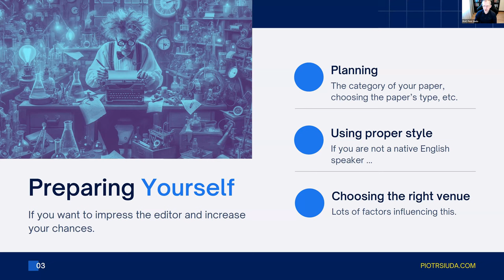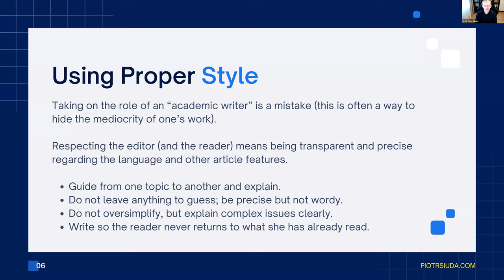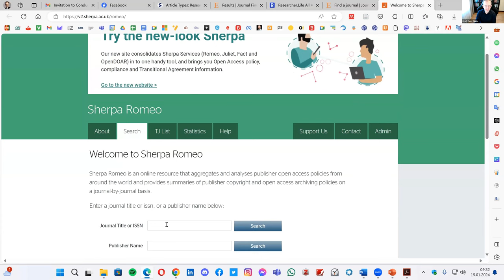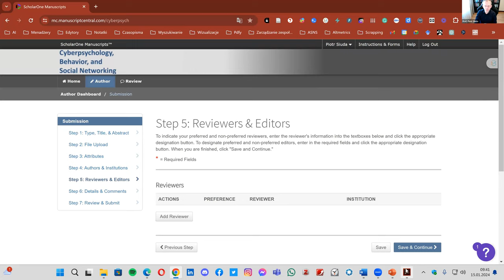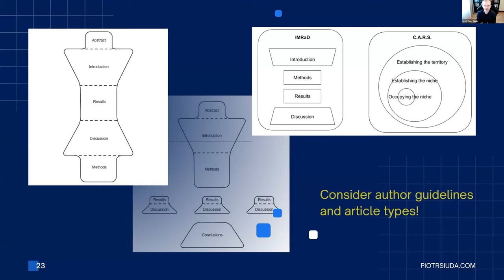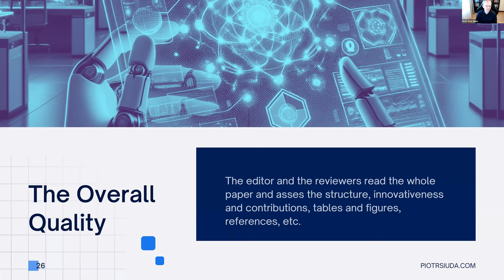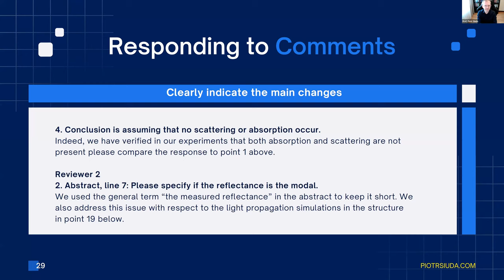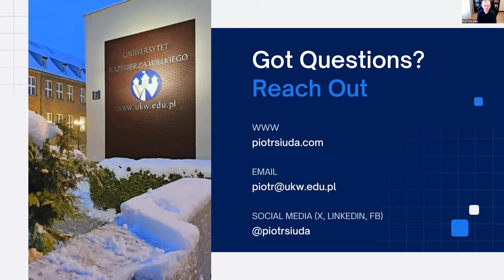Piotr Siuda – Writing for Top-Tier Journals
On January 15, 2024, Piotr Siuda led a workshop entitled “Writing for Top-Tier Journals. Learn How to Impress the Editors and Increase Your Chances.” This workshop was a highlight of Medcom2024, the 9th World Conference on Media and Mass Communication, held from May 9-10, 2024, offering virtual and in-person participation in Colombo, Sri Lanka.

The conference garnered support from prestigious journals, including Health Communication (Taylor and Francis), Media, Culture & Society (SAGE), Preservation, Digital Technology and Culture (De Gruyter), Asian Journal of Communication (Taylor and Francis), and Visual Communication (SAGE).

The workshop was organized by The International Institute of Knowledge Management (TIIKM) and is highly endorsed for individuals aiming to publish in WoS and Scopus-indexed journals.

15 stycznia 2024 roku Piotr Siuda prowadził warsztaty zatytułowane „Writing for Top-Tier Journals. Learn How to Impress the Editors and Increase Your Chances”. Była to jedna z głównych atrakcji Medcom2024, 9th World Conference on Media and Mass Communication, która odbędzie się w dniach 9-10 maja 2024 roku, umożliwiając uczestnictwo zarówno zdalne, jak i na miejscu w Kolombo, na Sri Lance.

Konferencja cieszyła się wsparciem prestiżowych czasopism, w tym Health Communication (Taylor and Francis), Media, Culture & Society (SAGE), Preservation, Digital Technology and Culture (De Gruyter), Asian Journal of Communication (Taylor and Francis) oraz Visual Communication (SAGE).

Warsztaty zorganizowane zostały przez The International Institute of Knowledge Management (TIIKM) i są polecane osobom dążącym do publikacji w czasopismach indeksowanych w WoS i Scopus.

4:19 – Preparing Yourself to Write
28:11 – Presenting Yourself When Submitting a Paper
36:12 – Title
42:25 – Abstract
48:28 – Keywords
54:46 – Some Hints
1:00:57 – Responding to Comments
1:09:18 – Can Generative AI Help